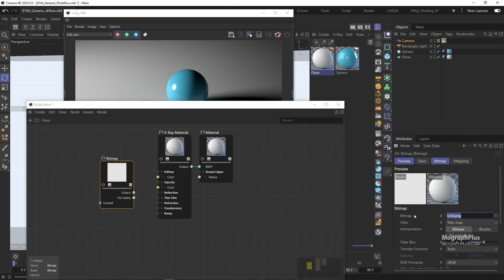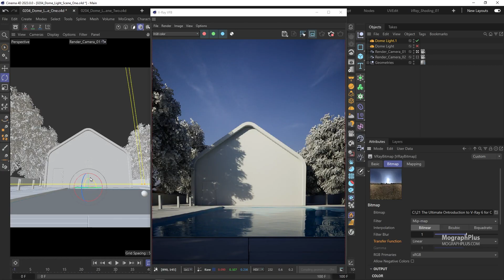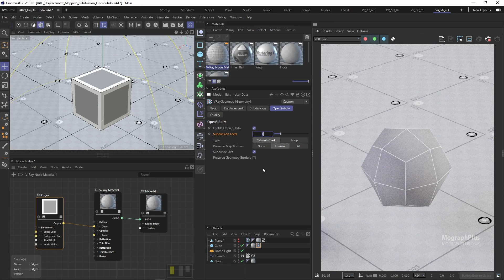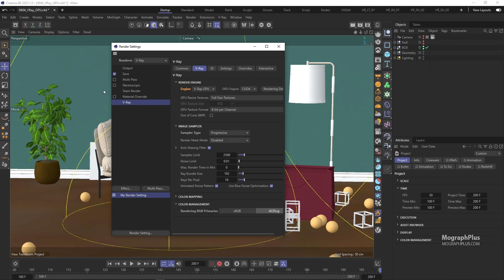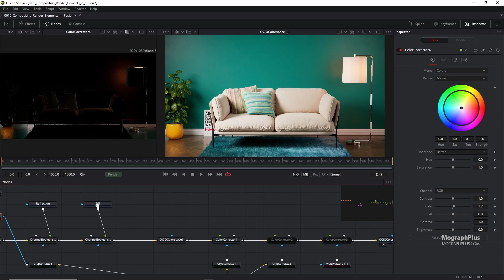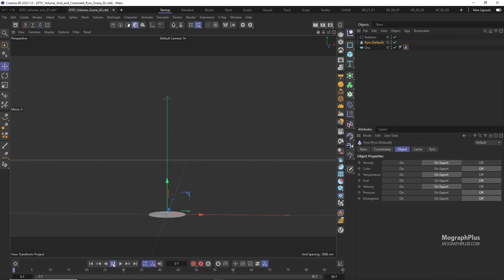The Ultimate Introduction to V-Ray for Cinema 4d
It’s 800 minutes of on-demand videos in 70 lessons, covering everything about V-Ray for Cinema 4d, including lighting, Materials, Cameras, rendering and so on ….

Now let’s go into the specifics of the course,

We start off the course by introducing V-Ray for Cinema 4d, where to find different V-Ray tools and functions, and walk you through the general workflow to get your job down with V-Ray.

Section 02: Lighting
The next section of the course is all about lighting, you learn about the fundamentals of lighting and different lighting techniques while learning about the vast and unique lighting tools that V-Ray offers.
we learn about Area Lights, Mesh and IES lights, Dome Light and image-based lighting.
We talk about V-Ray Sun and Sky, procedural clouds, you learn how to approach interior and exterior lighting in V-Ray for Cinema 4d.
We get to know LightMix, an interactive lighting tool to adjust the color and intensity of your lights in a Realtime fashion during or after the render.
We also learn about the amazing volumetric effects in V-Ray, including Environment fog and Aerial Perspective.

Section 03: GI
In section 3, we talk about Global illumination or indirect lighting, first we learn how light rays work in real world and how V-Ray Simulates the same behavior using GI, then we start learning about different GI engines in V-Ray, like Brute force and light cache. We learn how to use these engines in different lighting scenarios to produce the most realistic lighting possible, the pros and cons of each one and where to use them.
We also learn how to render flicker-free object animations with GI.
And finally we talk about generating realistic caustics in vray for cinema 4d.

Section 04: Materials
In the next section of the course, we start discussing V-Ray Materials and maps. Not only you learn about all the specific V-Ray Materials, but after watching this section, you will be equipped with the core shading fundamentals and cutting-edge techniques in shader development.
first we learn about the powerful V-Ray Material which is capable of creating all sorts of materials, there are 7 dedicated in-depth lessons covering that material.
Then we discover bump and displacement mapping in V-Ray.
You also learn how to create highly realistic human skin shader using vray material.
We talk about the dedicated subsurface scattering material in vray.
V-Ray Hair Next will be covered in detail, it’s an easy to use, yet powerful shader…
After that I will introduce you to a new simplified approach to shader creation, I will show you how to create some of the most daily shaders like plastic, fabrics, wood, concrete, metals and so on.
We’ll be covering the robust CarPaint and Blend Materials as well…
Then we learn about, two-sided, light material, , curvature and dirt maps, distance map, Multisubtex, triplanar, UVW Randomizer and much more.

Section 05: Camera
Then we learn all about Cameras, camera types, Depth of field, motion blur and everything that relates to working with cameras in V-Ray.
First, we Explore V-Ray Physical camera in depth, then we learn how to get Depth of field and motion blur, we learn about different camera types in V-Ray, , lens effects, auto exposure and VR Ready renders.

Section 06: Rendering
Section six of the course is all about rendering with V-Ray, we learn all about the fundamentals of image sampling and ray tracing with V-Ray.
Then we talk about ACES, a system to manage color in all levels of the production.
Then we talk about GPU and hybrid Rendering in depth and how to properly use V-Ray GPU as a production proven render engine.
We cover V-Ray Frame Buffer, there is a lot to learn, it’s a world on its own that allows you to relight, composite, color correct and compare your renders without the need for an external post processing app.
We talk about denoising and all of the available denoising engines in v-ray with a lot of comparative examples. We learn how to denoise still frames and animations.
After that, we dive deep into the subject of Render elements.

The rest of the render settings will be explained as well in a few videos.

Section 07: Misc
In the next section, we take a closer look at a few miscellaneous topics, like V-Ray Enmesh, V-Ray Fur, V-Ray Clipper, V-Ray Particles, Object properties and V-Ray Proxy.
We also learn about Volume Grid, I show you all the steps you need to render openVDB and other volume formats in V-Ray and how to render amazing and realistic clouds, fire, smoke and explosions using V-Ray.
I’ll also teach you how to render cinema 4d’s pyro simulations with V-Ray.